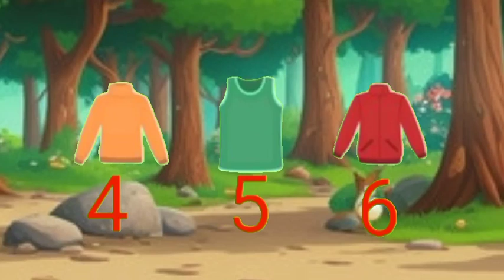Dhobi Aaya Dhobi Aaya|Hindi Balgeet|धोबी आया धोबी आया|Famous Hindi Rhyme‎@infobellshindirhymesEp-939